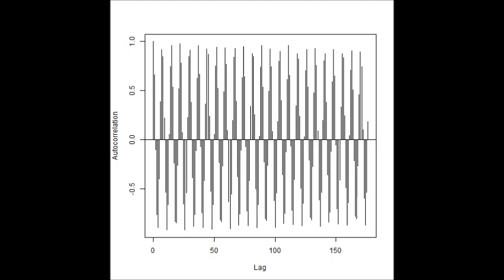超音波システム研究所のオリジナル技術 Ultrasonic-labo Original Technology